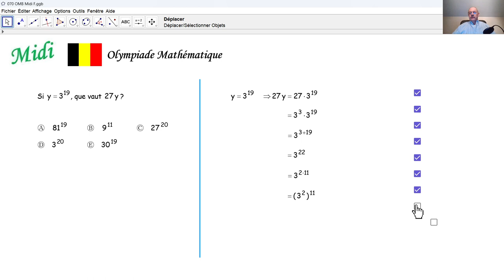Mathematik-Olympiade 2024 Midi 070